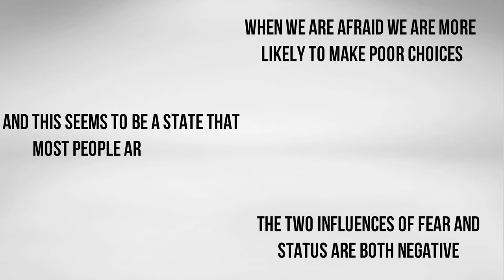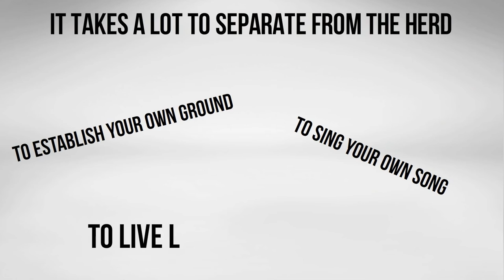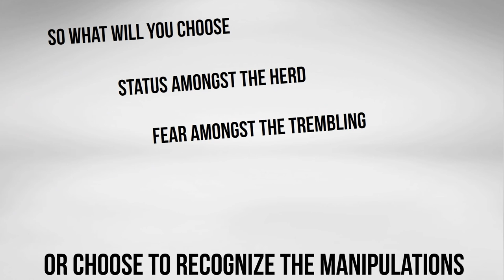Mindfulness, consumerism, fear and status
Most people,are pushed through school, forced into long-term decisions before they’re ready to face them, then held to those decisions by fear and shame.

By the time a certain age comes upon someone they find time to think, unfortunately to question their lives would damage the sense of self worth that they haven't got time to rebuild.

The two influences of fear and status are both negative. When we are afraid and do not exhibit any mindfulness we are more likely to make poor choices and this seems to be a state that most people are living in whether they realise it or not. This is where stress relief from the fear and status competition comes through meditation

Status is where we compare ourselves against others which essentially is stress and where advertising and the unconscious consumerism has its hold.

Consciousness and happiness are obtained through stepping off the path that is streamlined for us

These conditions of hidden subjugation are a control of hierarchies that thrive on feeding fear into the populace.

The lie of status and its relieving of fear has been used for centuries for control by the powers that be.

Any time you are thinking for yourself the status quo relationship and fear of going against the opinions of others is what keep people in the system of the controllers.

It takes a lot to separate from the herd,and to live life on your own terms.

This is part of the lie, that you will be separate and vulnerable. You may be the first but as you challenge the system walk towards your happiness others will see and will follow.

So what will you choose, status amongst the herd, fear amongst the trembling, or choose to recognise the manipulations and seek happiness amongst the lie of status and the fear that it breeds.Eat more plants, Practice gratitude, Enjoy your life, protect the planet, consume less. 50% of all climate change gases are from animal agriculture and waste by products of a throw away consumer culture.

Be part of a positive change, choose to age with having the option of health and vitality not possessions and material goods as your wealth